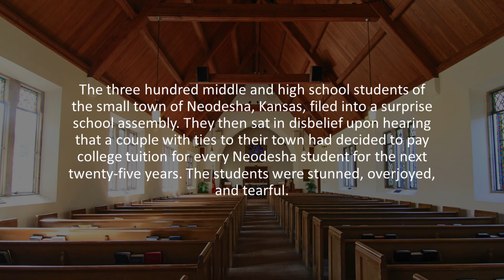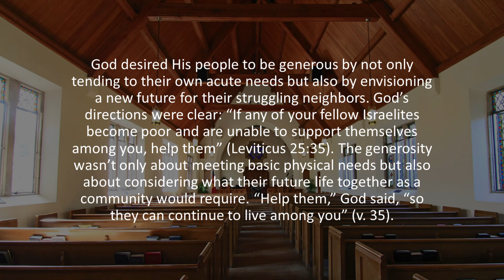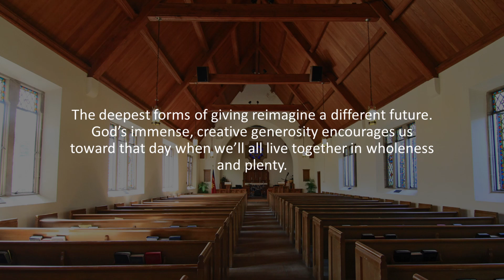Envisioning a Different Future | Our Daily Bread Devotional Reading | 10/6/2022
Today's devotional reflection:  How does generosity meet immediate needs? How can it encourage you to also look further?